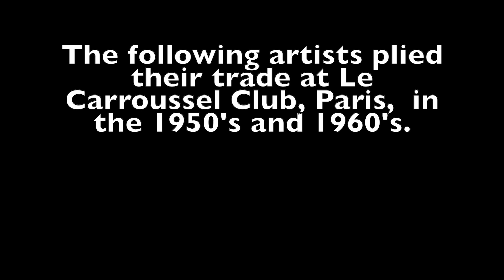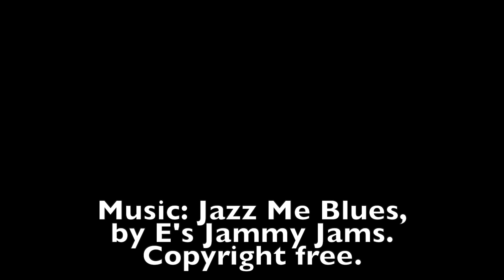Vintage Female Impersonation 1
Before and after looks of vintage female impersonators at Le Carroussel Club, Paris.